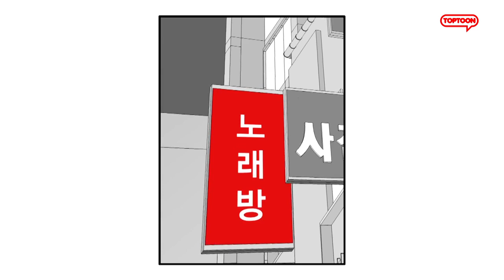[탑툰] 어른이 되어가는 것ㅣ보통남자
☞지금 탑툰에서 매일 새로운 무료이용권 지급 중☜

대한민국 평균..
보통의,보통에 의한,보통을 위한
보통 남자이야기!